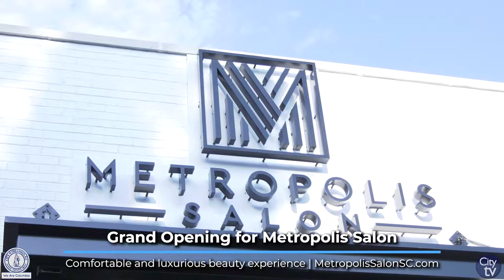Grand Opening of Metropolis Salon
The City of Columbia helped cut the ribbon for the grand opening of the location for Metropolis Salon in The Vista, 1215 Wayne St.

Metropolis Salon has been in business in Columbia since 2014 and strives to be more than just a "hair salon." The salon provides a comfortable, yet luxurious beauty experience where the client is treated at its best.